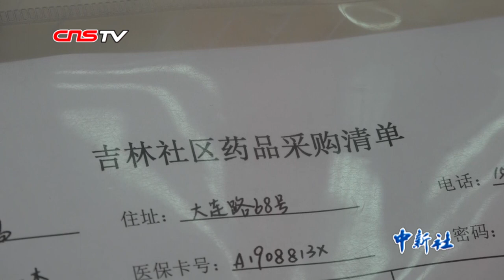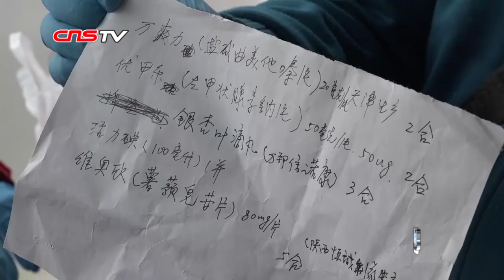留守武汉vlog：武汉社区“送药人” 每日往返药店几十趟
武汉社区封闭管理后，重症和慢性病患者如何买药？按照武汉市社区封闭要求，各区严格落实药品社区代购，由社区安排工作人员或志愿者帮助门诊重症（慢性）疾病患者进行购药。

2月29日，武汉市吉林社区里，负责买药送药的志愿者叶九思正如往常一样穿梭在社区与药店之间，这样的往返路程他每天至少要重复几十次。他告诉记者，在国家出现困难，需要帮助的时候，想尽自己作为平民百姓的一份心。

当前，武汉市医保门诊重症（慢性）疾病定点零售药店已达到50家，中心城区每个区不少于4家，新城区每个区不少于2家，且全部提供10个病种的购药服务。

记者 邹浩 湖北武汉报道